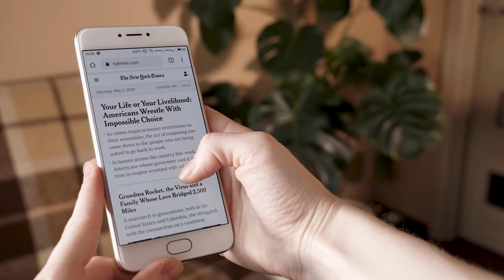How to triple your business with content marketing | John Timmerman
It's no secret that content marketing is one of the most profitable online strategies. But what makes it so successful? If you're looking to start or improve your content marketing strategy, be sure to watch this video!

🎧 RATHER LISTEN?

💻 OR READ?